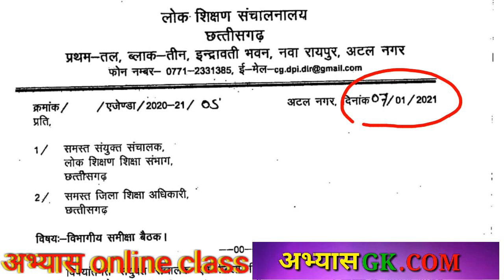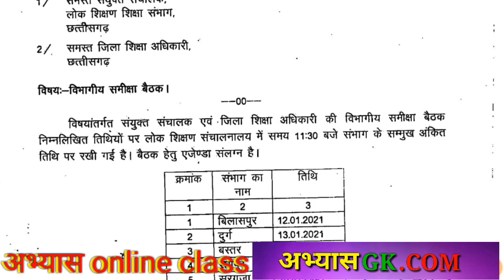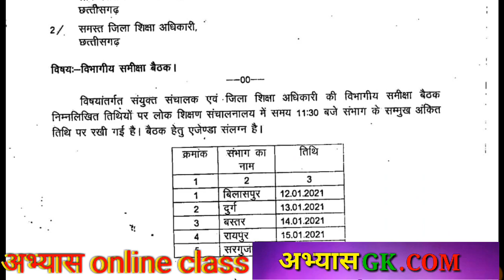CG teacher bhrti / new नोटिस , समीक्षा बैठक , लोक शिक्षण संचनालय + सभी जिला शिक्षा अधिकारी / बैठक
2300 + science objective numerical question book

Khan sir के और भी महत्वपूर्ण बुक लिस्ट

15 प्रेक्टिस सेट

top_gk_questions,top_gk_questions_in_annada,top gk questions and answers,top gk questions in english,top gk questions 2020,top gk questions in telugu,top gk questions in hindi 2020,top gk questions in odia,top gk questions in marathi,gk,gk digital,gk ke question,gk gs,gk 2020,gk trick,gk track,IOO